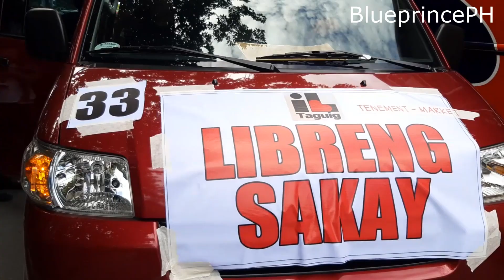Jeepney Transport Strike Taguig May Libreng Sakay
Happened at Tenement Taguig City Jeepney Transport Strike Pero ang TAGUIG CITY MAY LIBRENG SAKAY SALAMAT PO

God Bless Mga ka TROPA!!